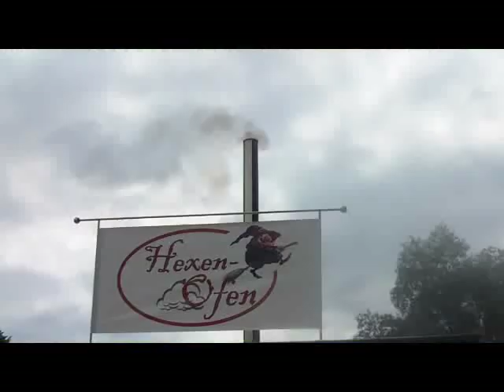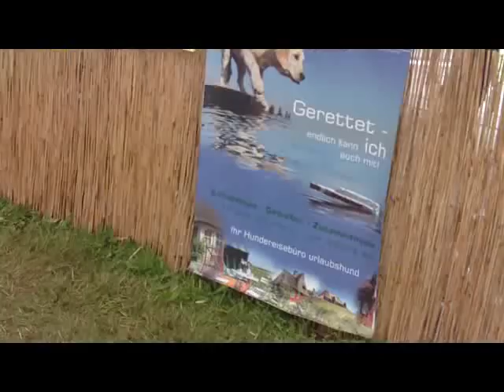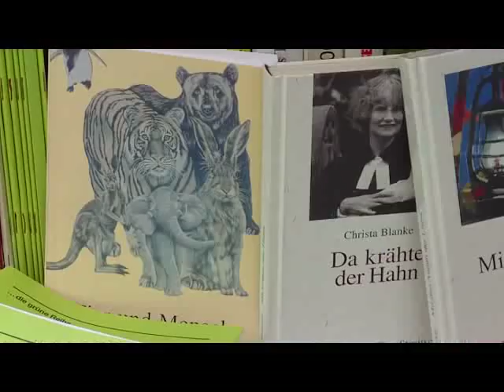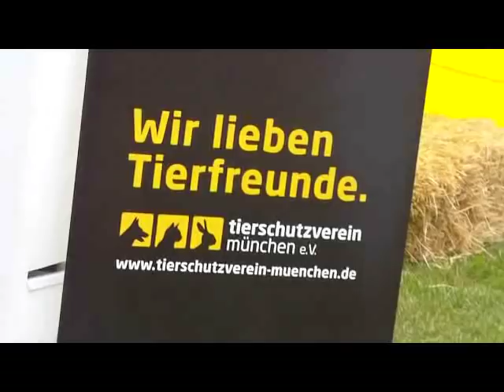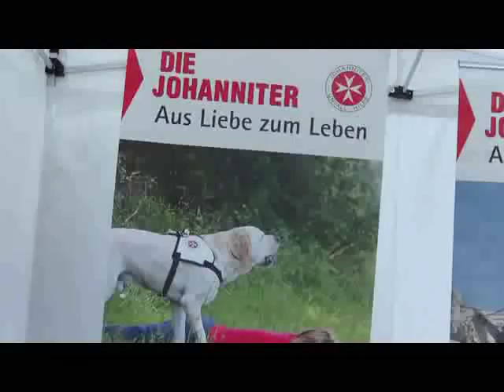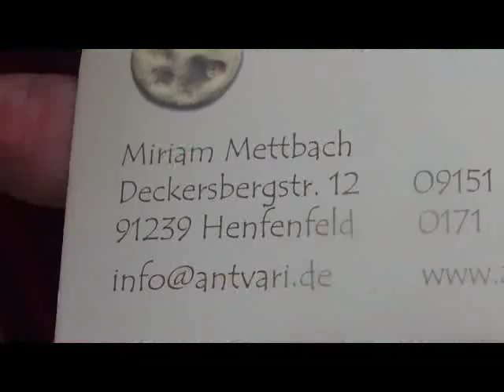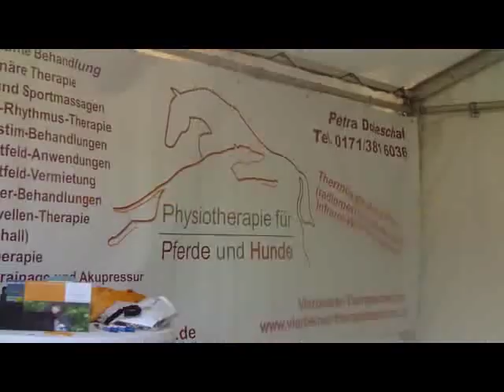Das Festival für Hundefreunde 2012-Der Hund im Sport-The festival for dog lovers-The Dog Olympics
- Frau Manuela von Perfall - Schloss Greifenberg Ammerse - Park Greifenberg - Ammersee Lake - Animals and Castles